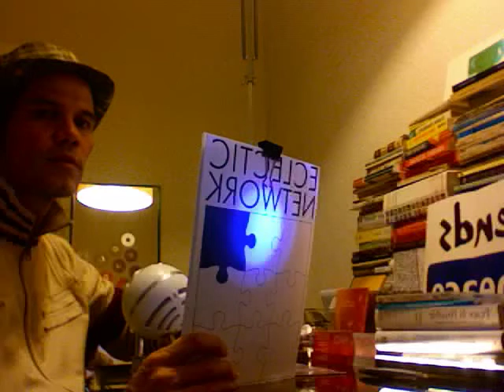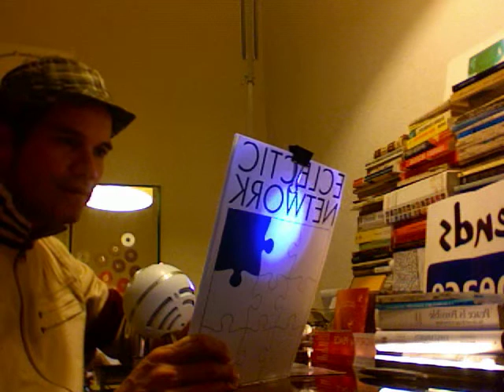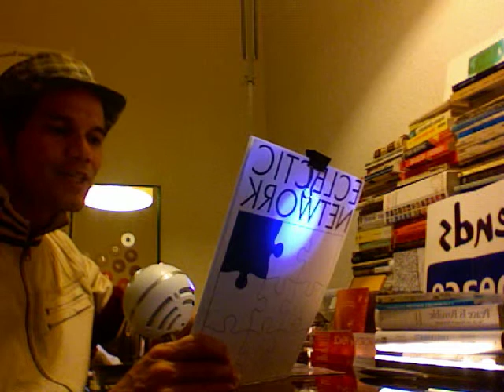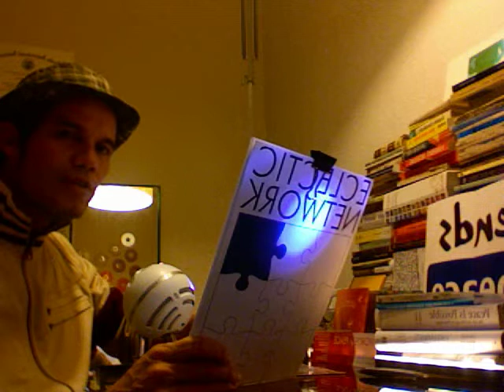Carta por la Compasion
Jesus Manuel Rojas Torres reads the Charter for Compassion ( En Espanol). Music by Deep Forest, 1992 Celine Music/Synsound.